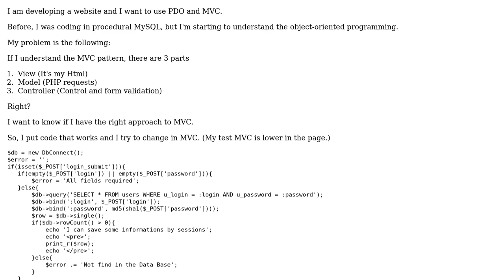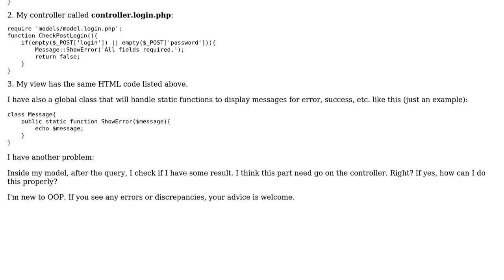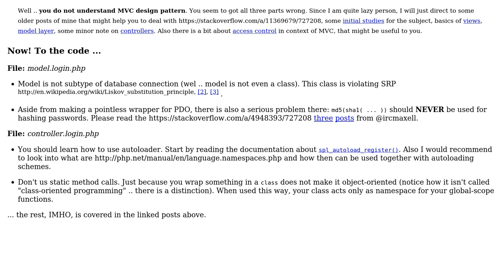Code Review: Structure pages mvc + oop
With thanks & praise to God, and with thanks to the many people who have made this project possible! | Content (except music & images) licensed under CC BY-SA | Music | Images & others | With thanks to user user2584229 user teresko user Lstor and the Stack Exchange Network Trademarks are property of their respective owners. You are responsible for your own actions.